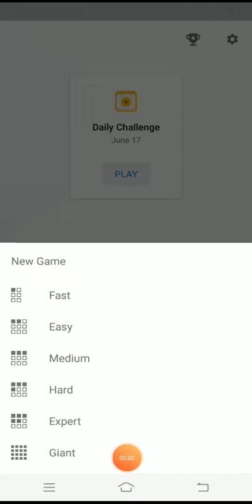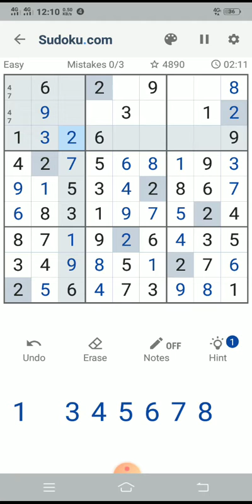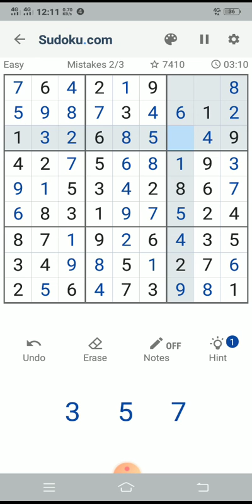playing easy level of sudoku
I'd Pluck a Fair Rose
by Anne Dudley